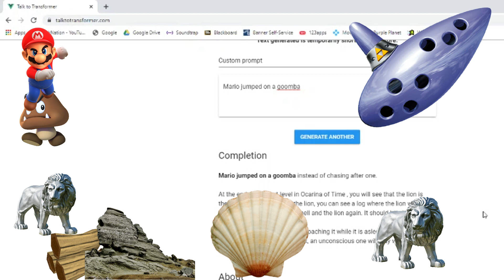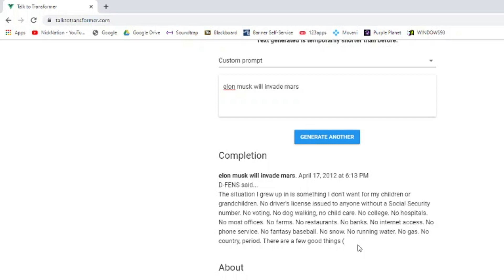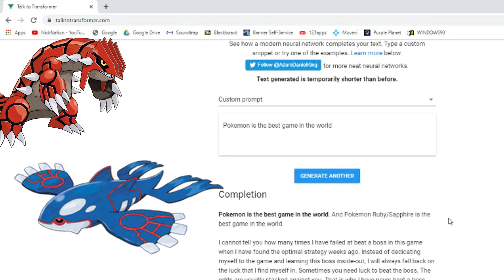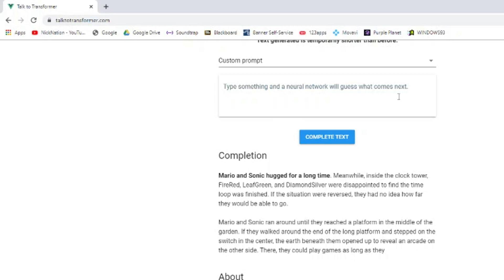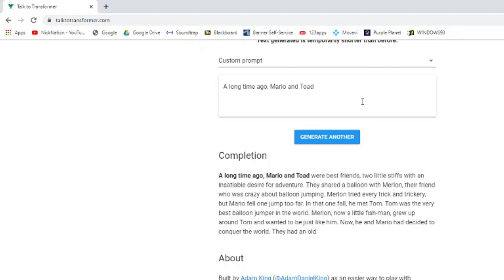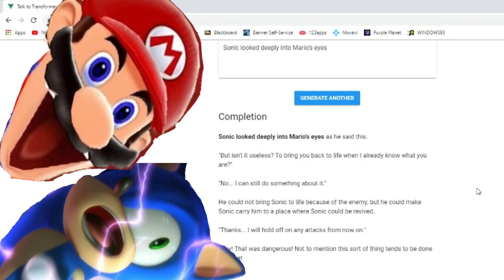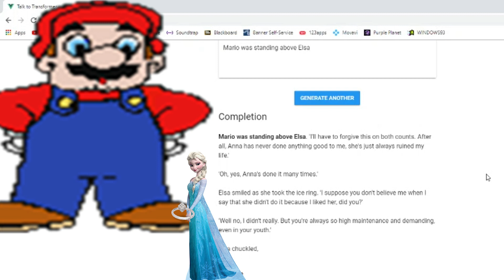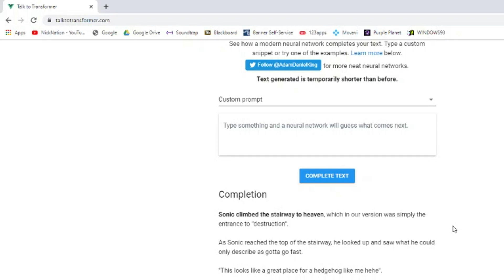FANFICTION GENERATOR - Talk to Transformer - NickNation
I put a lot of work into this video, so please enjoy!